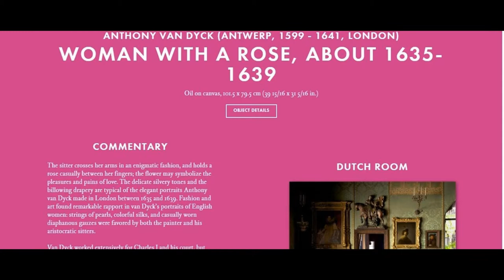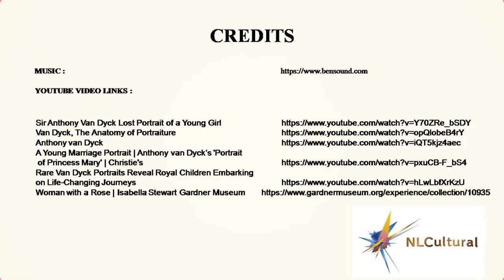Anthony Van Dyck-Woman with a Rose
See full Interactive video on Anthony Van Dyck-Woman with a Rose at Isabella Stewart Gardner Museum
Going to Boston, Visit the Isabella Stewart Gardner Museum and see these amazing collection of paintings.